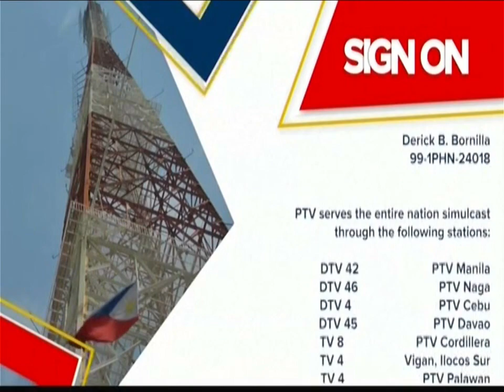PTV 4 Sign ON August 28, 2023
PTV 4 Signs ON at 4:54 AM of Monday August 28, 2023. These portions and promotions are the following:

1. PTV Test Card
2. PTV 2023 Station Notice (Sign ON Version)
3. Lupang Hinirang (Instrumental) by the Philippine Philharmonic Orchestra featuring the Video Footages of COVID-19 Pandemic in the Philippines [Reupdated Version]
4. PTV - National Heroes Day 2023 Promo
5. PTV Monday Morning Schedule
6. PTV Station ID 2018 (Short Version)
7. MTRCB TV Rating: Rated PG (Tagalog Version)